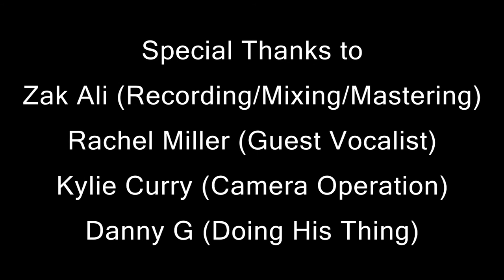Eels of Love Ft. Rachel Miller - Electric Feel (MGMT Cover)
This cover/video is our Valentines day gift to the world. Happy Valentines Day 2015!

(Original song owned by MGMT)